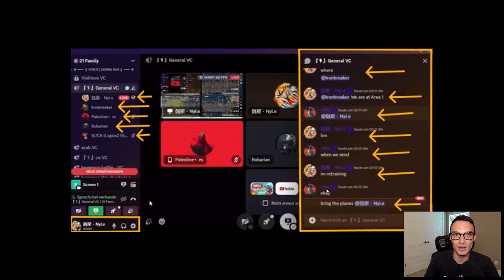Warpath - More Cheaters Exposed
More cheaters have been caught in Warpath. This time it's some S21 players behind the cheating.

Partnered Content Creator for Warpath by Lilith Games.